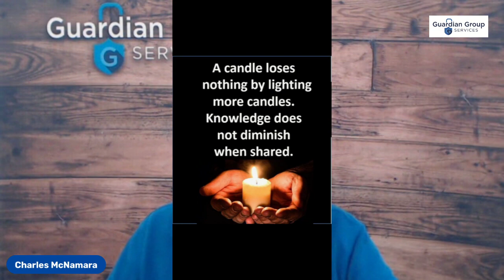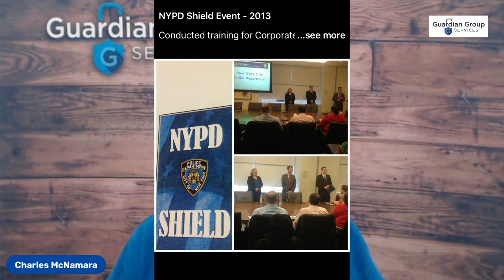Charles McNamara Bonus Video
Helpful Bonus Info and Pictures - Courtesy of Charles McNamara